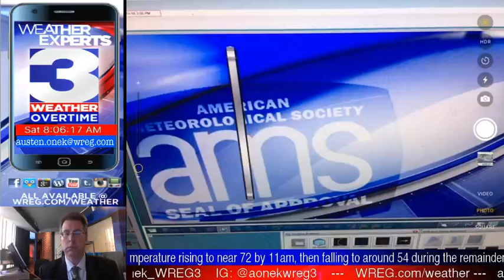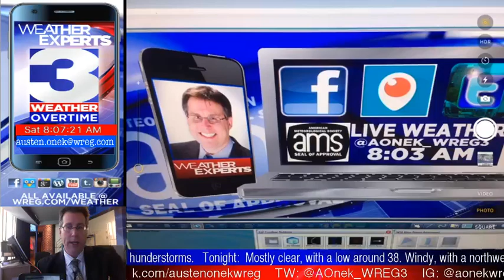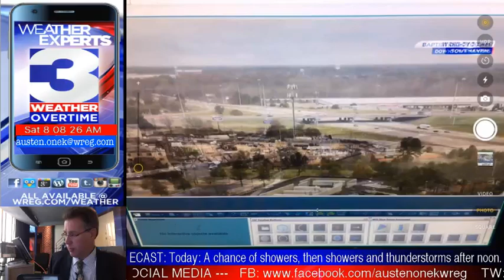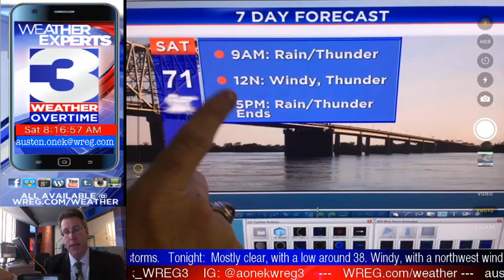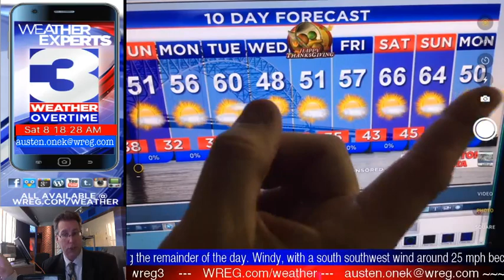WREG-TV Weather Overtime for SATURDAY AM 11.18.17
Chances for severe weather in the Mid-South, more colder air on the way and fairly quiet for pre-and-post Thanksgiving travel. More on your forecast coming up on WREG @3onyourside Exclusive Video Weatherblog WeatherOvertime!